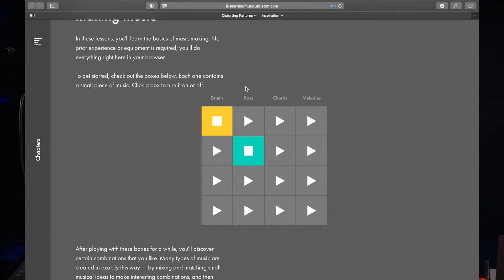TechnoSlöjd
Presentation av den digitala workshopen TechnoSlöjd för årskurs 4 och 5. Av och med Cecilia Nordlund och Erik Rask.